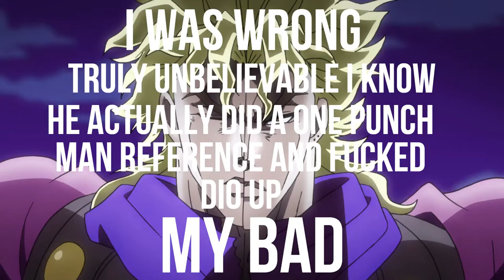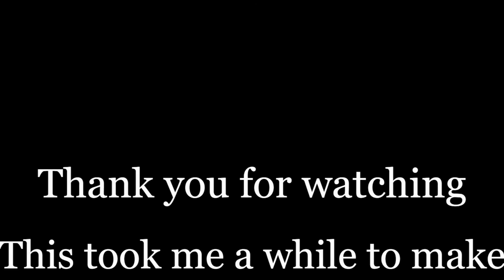Ultimate Analysis: Jonathan Joestar Part 2 Judgement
JoJo´s Bizarre Adventure Ultimate Analysis The Journey of Jonathan Joestar: Part 2 Judgement is the second part of a series, and I highly recommended watching the first part as I go in-depth about many things that I will also bring up here.

"The journey of Jonathan Joestar" is a celebration of the very first Jojo´s legacy and is set to release as Jonathan's birthday is approaching. (April 4)

The Journey of Jonathan Joestar is finally over and it was a fun journey to explore Jonathan's character with you all. Since all the other Jojo´s have the same symbol of justice but only in their own respected part, Discovering the origins of Hirohiko Araki´s ideas surrounding the creation of his first Jojo in Phantom blood was interesting, at least for me. ;)

With Jonathan's courage and spirit,  he sets a legacy as the very first JoJo of the series, and as someone who never really liked Jonathan all that much, I can clearly see now that he was perfect in his respected part.

Timestamps:
00:00 Intro
00:19 Reflection
01:13 The lesson of Zeppeli
03:09 Judgement
04:14 Showdown
05:51 Journeys end
07:33 Symbol of Justice
08:30 Final thoughts